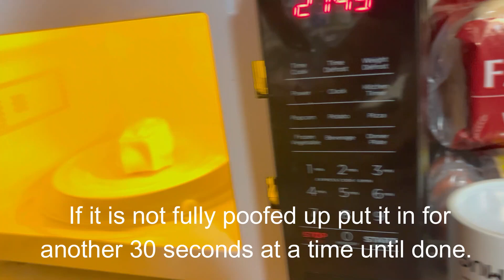How To Poof Up The End Of Your Himalayan Yak Chew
I spoke about these chews in another video a few weeks back but wanted to make a second separate video on how to make the crunchy puffy delight out of the end piece so your dog can enjoy 100% of their treat and none will go to waste.

1: Soak the end piece in warm water for 15 minutes.
2: Take them out of the water and shake off any water. Place on a microwave safe plate.
3: Microwave for 30 seconds. Repeat until it is fully poofed up.
4: Take the now giant poofy chew out of the microwave and let cool fully.
5: Feed to dog.
6: Profit...?